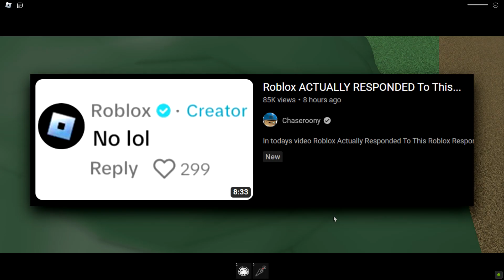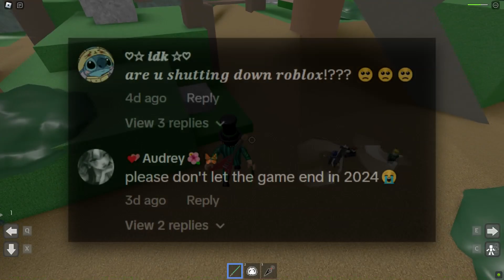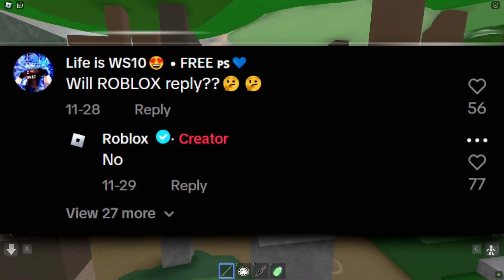Roblox RESPONDED to the rumors... (Shutting Down 2024)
Roblox responded to the TikTok rumour that they're shutting down in 2024...
OPEN! IMPORTANT!